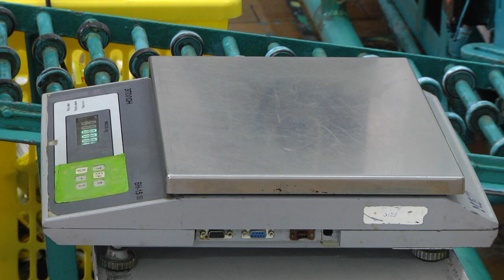На Гомельщине активно используется процедура санации предприятий